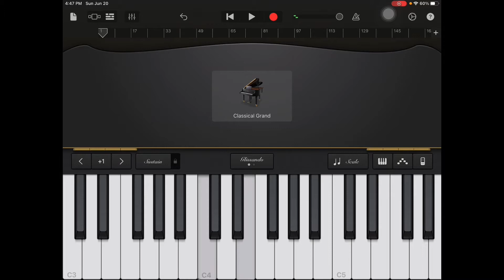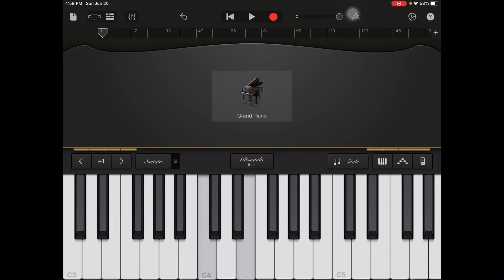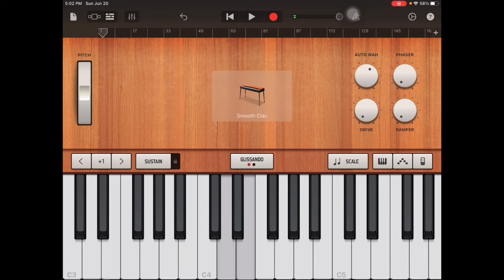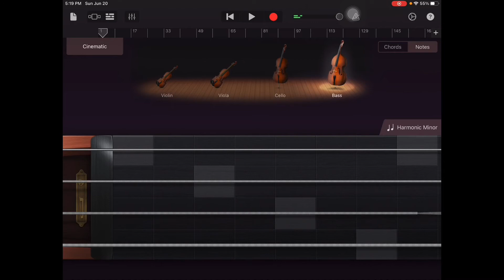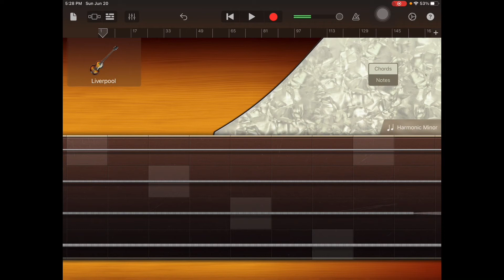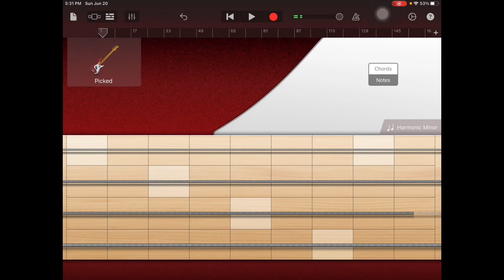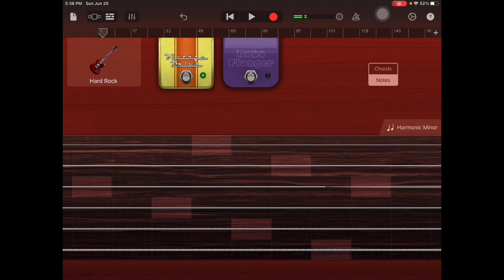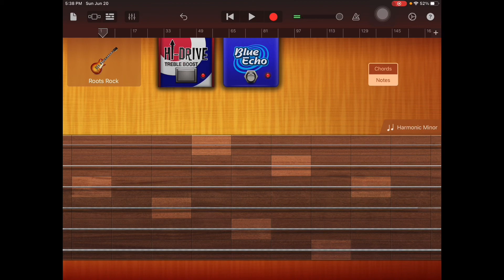Playing the Motif Effect with different Instruments